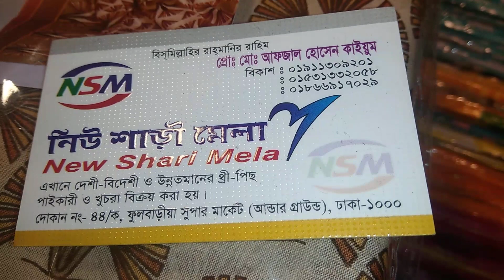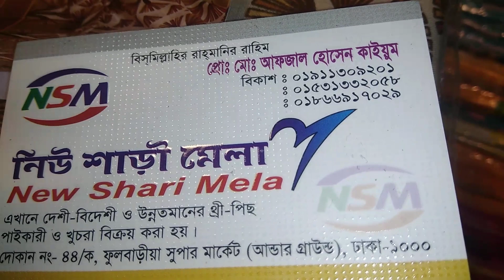কাজ করা বাটিক থ্রী পিস কালেকশন ///Batik 3 pis collection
Shop name : নিউ শাড়ী মেলা
দোকান #৪৪/ক, ফুলবাড়ীয়া
১ নংসিটি সুপার মার্কেট (বেইজমেন্ট) ঢাকা -১০০০